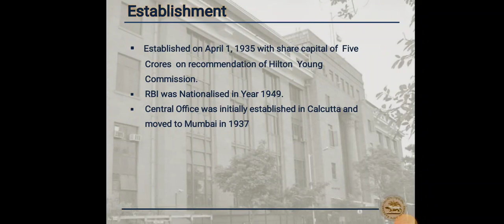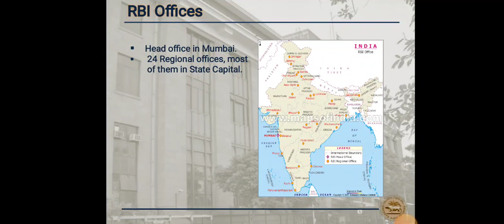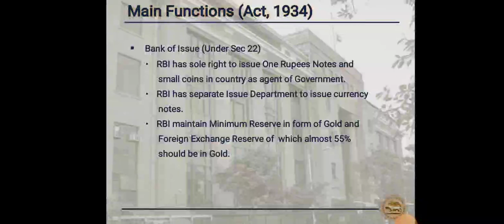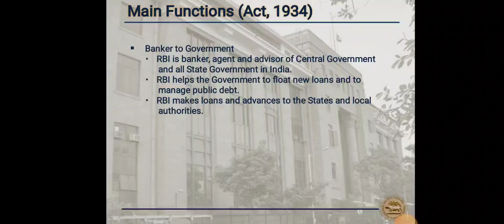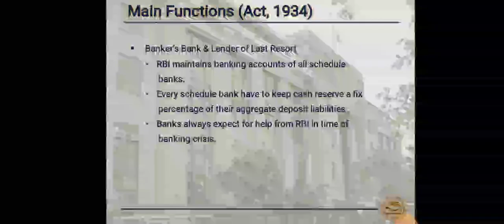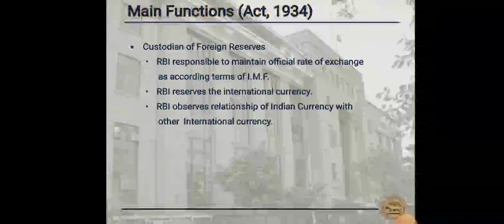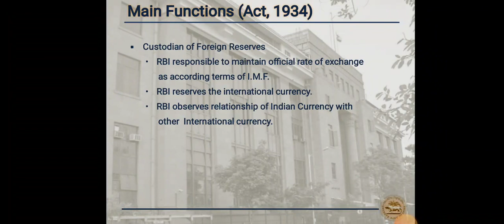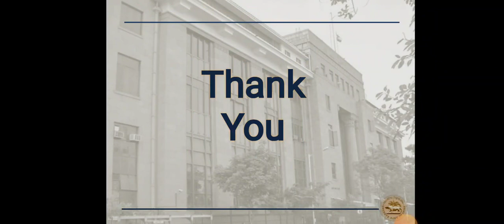Indian Financial Institutions Code - 603 | Reserve Bank of India | BBA VI Semester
IN THIS VIDEO WE WILL DISCUSS ABOUT Indian Financial Institutions AND IT'S FUNCTION .

1. Gagan Public School, Khair bypass Road, Aligarh

2. Gagan Public School, Greater Noida West, Noida Extension

3. Gagan Public School, Agra Road, Aligarh

4.  Gagan Public School, Jail Road, Aligarh